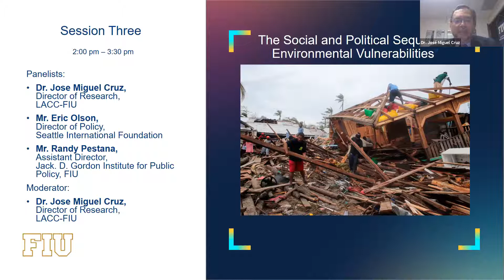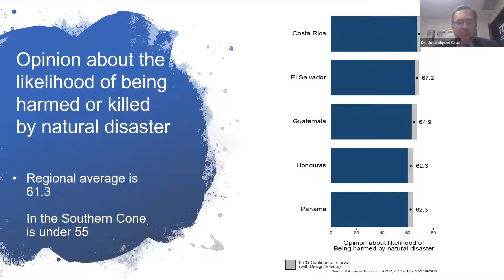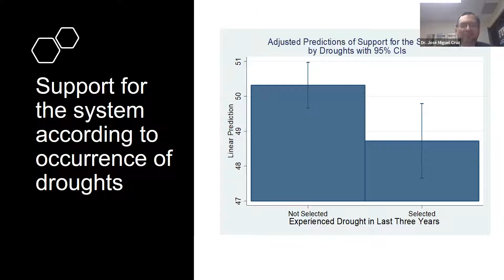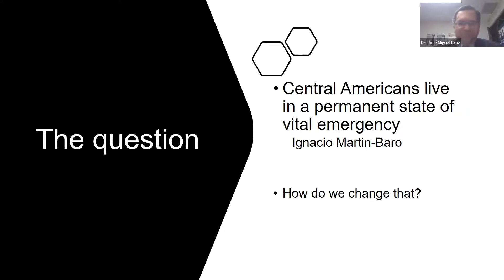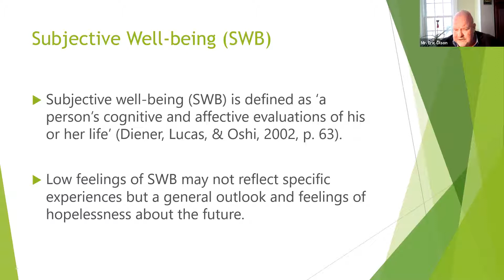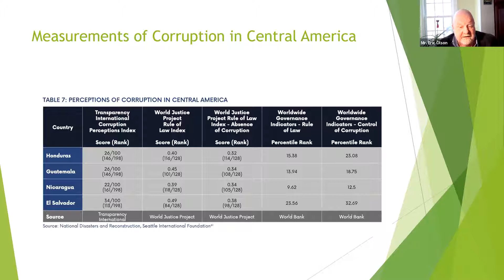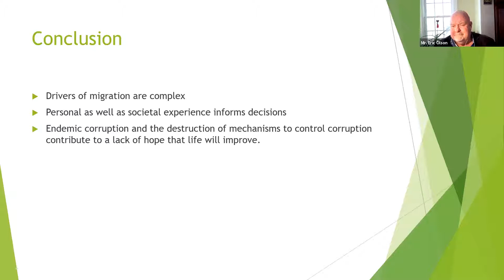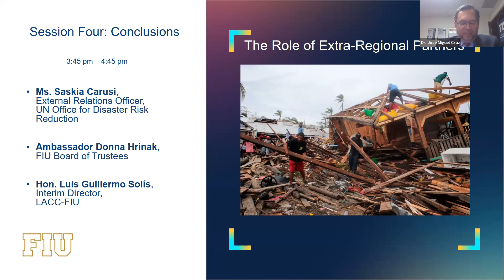The Social and Political Sequels of Environmental Vulnerabilities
Prone to devastating natural disasters, as the 2020 Atlantic hurricane season demonstrated, Central America has also been marred historically by severe structural political, social and economic dysfunctions. The COVID-19 pandemic and its consequences further illustrate the region’s susceptibility to extreme events, both natural and manmade.

The Green School and the Extreme Events Institute hosted this one-day conference that examined how Central America can reduce risk, increase resilience and manage the increasing impact of extreme events which have become the “new normal” for the region.